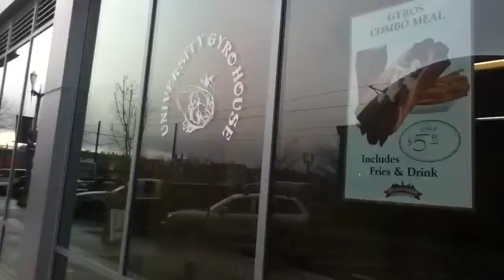Quick Bites - University Gyro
Trying out the newly opened University Gyro downtown on the UWT campus in Tacoma.